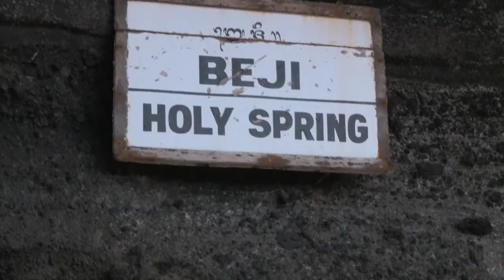Weekend In Bali 2011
Celebrating the birthday of Iskra in Bali.
Specials thanks to Donna for looking after everthing!!
You can find "It's A Lie" by Peter James Esau from the "Can't Hold Back Anymore" album on itunes.